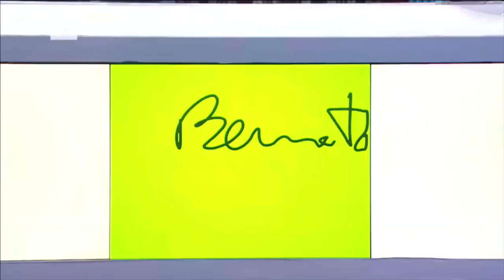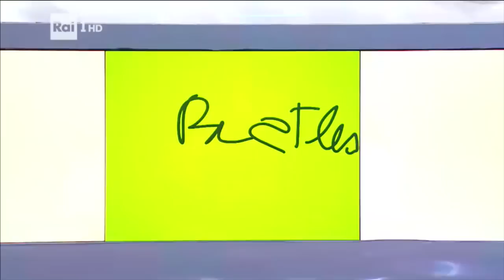il Grande Piano a MusicQuiz su RAI1. puntata #5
il Grande Piano nella puntata #5 di Music Quiz, su RAI1.
27 gennaio 2017
suonando un estratto di:
"The entertainer" di Scott Joplin
"The final countdown" dei Europe
"Viva la mamma" di Edoardo Bennato e
"She loves you" dei Beatles